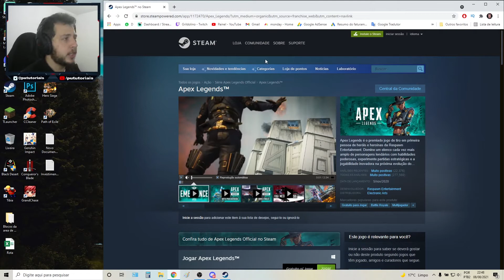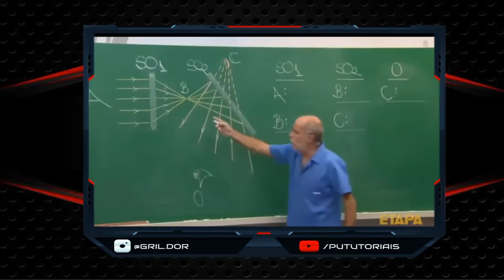✔️ Como Jogar APEX LEGENDS no Seu Computador [ATUALIZADO]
✔️Como Instalar e Baixar APEX Legends no seu computador.
APEX pode ser baixado tanto pela steam quanto pela Origin.
Pra quem está com dificuldade para instalar o jogo no pc.
No video eu ensino como baixar pela Steam de uma maneira rápida, prática e sem enrolação.

💡 Aprenda a fazer construções fora do normais dentro do Minecraft tendo aulas exclusivas com um dos maiores influenciadores e construtores do Minecraft do Brasil.

🎨 Aprenda a desenhar todos os seus personagens animes preferidos. Clique agora no link pra saber mais